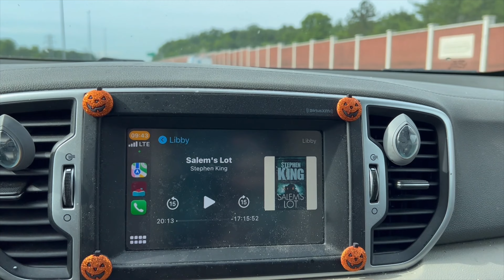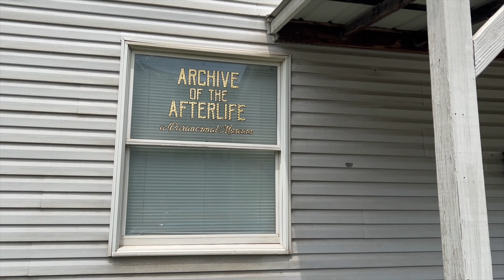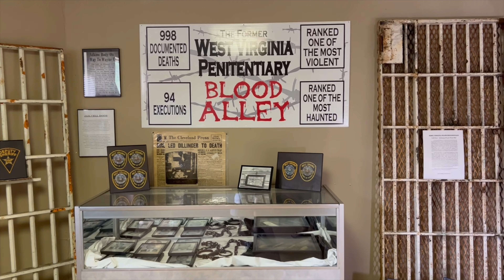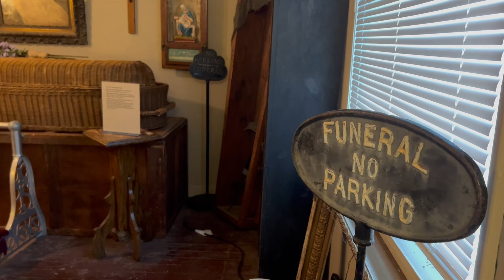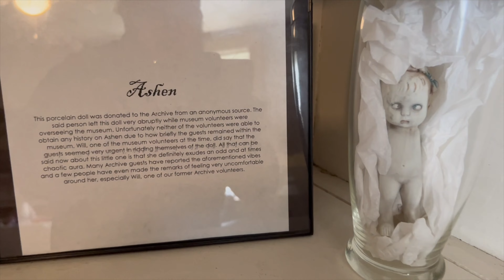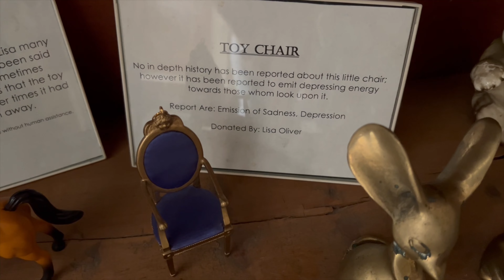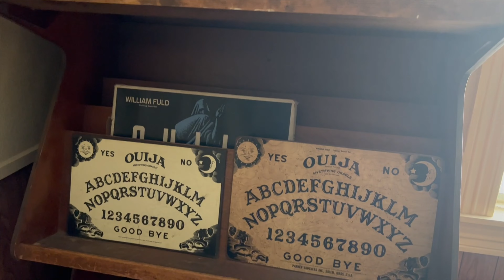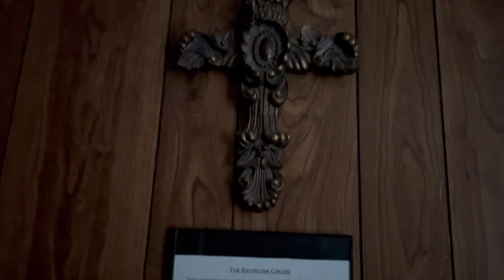Archive Of The Afterlife HAUNTED MUSEUM During STORMY POWER OUTAGE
Do you find yourself wondering about what happens when you die? Do we all cross over into a beautiful new life, or do some of us linger on this earth for all eternity? Maybe the answer to your questions reside in the tiny, nearly abandoned town of Cameron West Virginia, inside a seemingly normal house, that holds anything but the normal. It embraces..the Paranormal.  Join us as we explore the Archive of the Afterlife Haunted Museum. We’re diving into haunted dolls, ouija boards, items used in exorcisms, funeral parlor relics, and much more. So embrace that tingle running down your spine and say hello to the monster under your bed, because it’s only going to get scarier from here! Stay Scared!

A Very Special Thanks to Museum Owner Steve Hummel for your generosity and hospitality. Without you, this vlog would have certainly not been possible.

Still can’t get enough? The Museum is located at 86 Railroad Street, Cameron WV if you feel brave enough to explore the unknown yourself!

**Cover Photo Made With Pixelmator

**All Content and Original Work is Property Of Oddity Acres